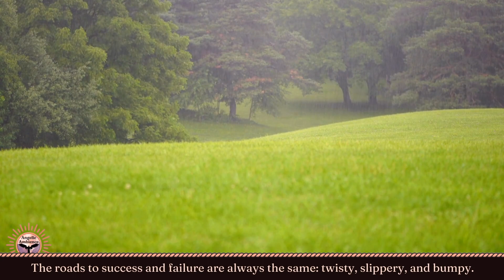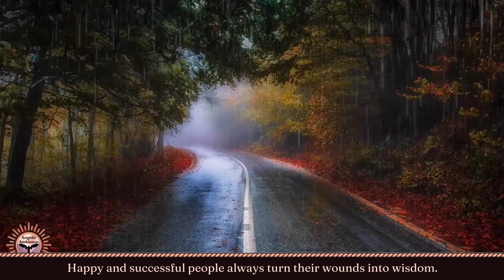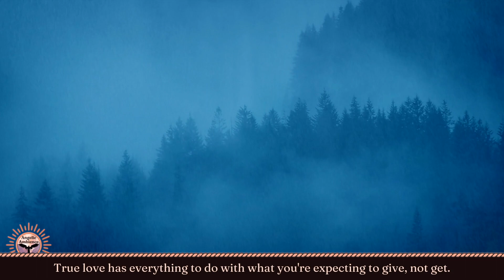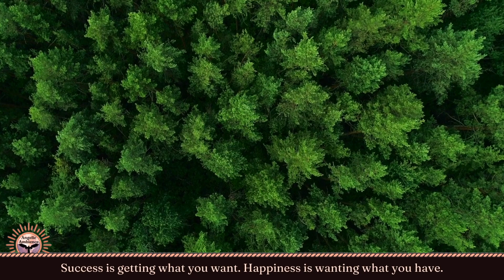Angelic Music and Light Rain to Ease Your Mind ☔️ Inspirational Quotes #7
Peaceful music and light rain falling on tree leaves. Music and beautiful rain in a forest to inspire you and help you relax. Beautiful music and nature scenes to inspire your mind and heart. Be inspired by relaxing music and quotes.